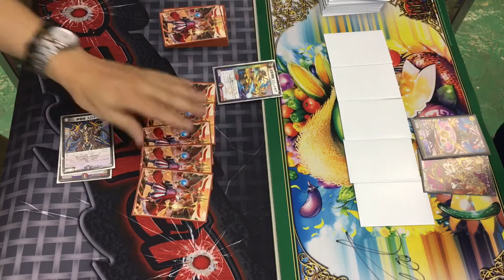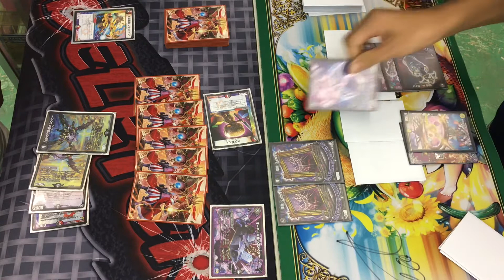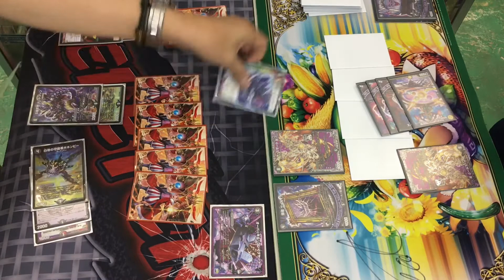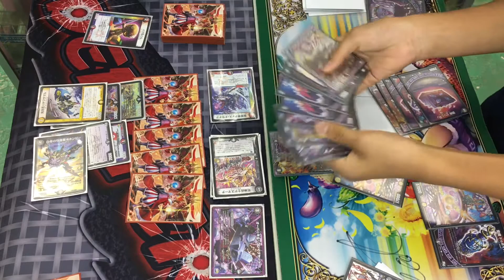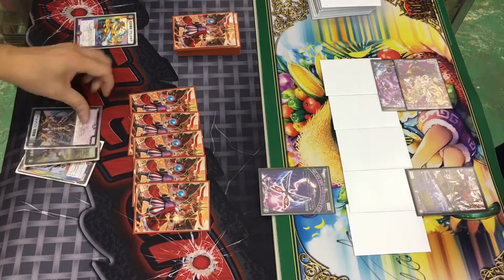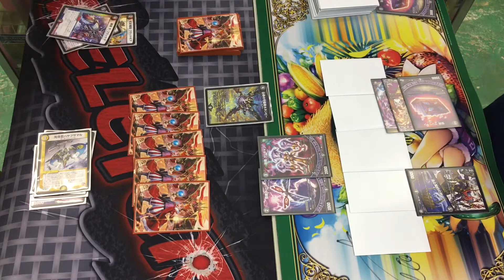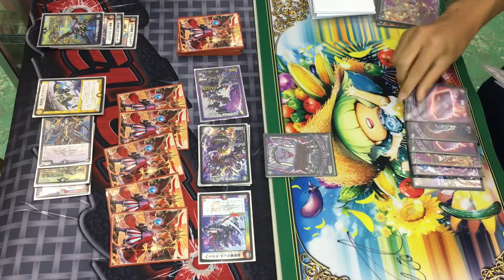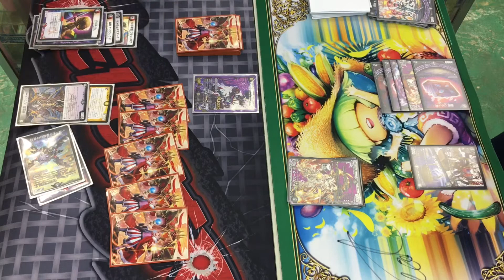【店長の野望1000人斬りチャレンジ】vs デスザーク（アジシオ）【デュエルマスターズ】